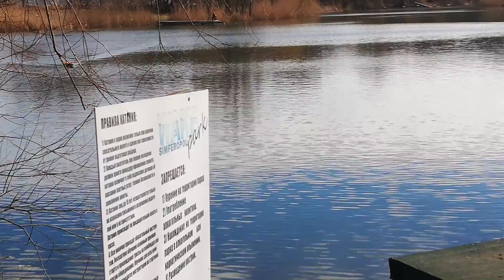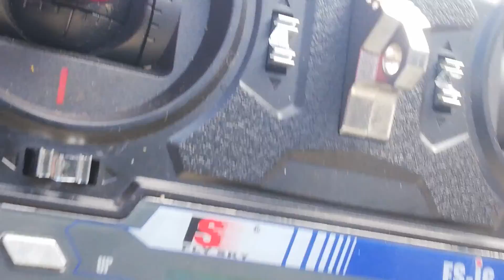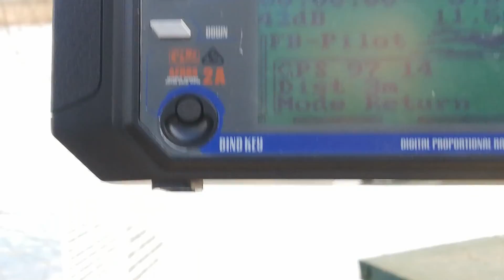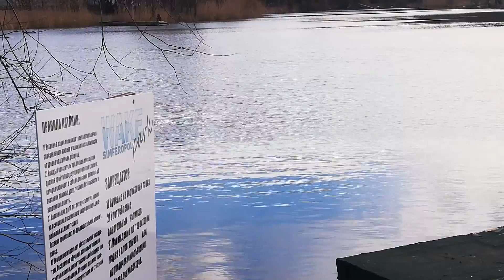LEON Fb-pilot v. 3